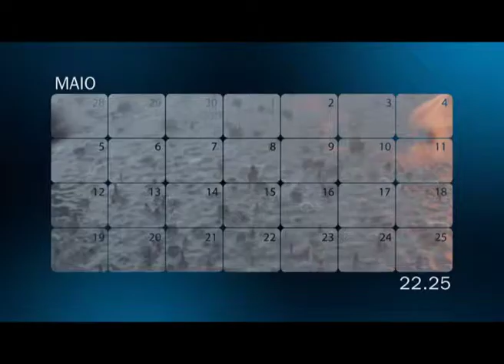Sábados com Steven Seagal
Os sábados de 10, 17, 24 e 30 de maio prometem muita ação, luta e adrenalina, com o mestre de artes marciais Steven Seagal no papel principal.